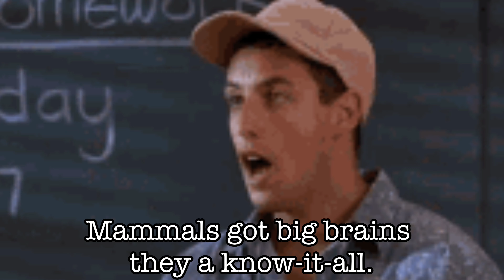Mammal Rap (Prod. Enrgy) (Long Version)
This is a re-release of the Mammal Rap short for classrooms screens.

It’s produced by Enrgy Beats.

I made this for educational/nonprofit purposes.